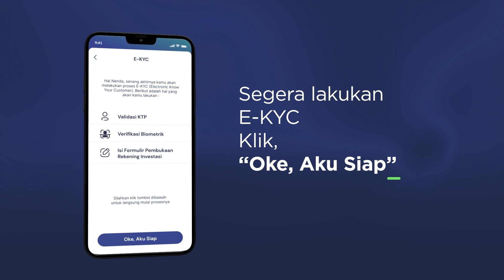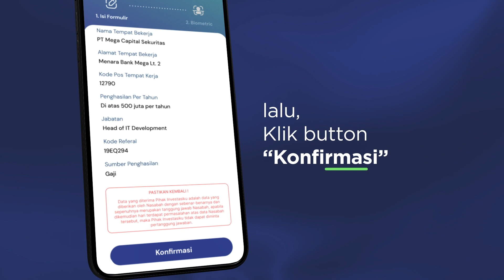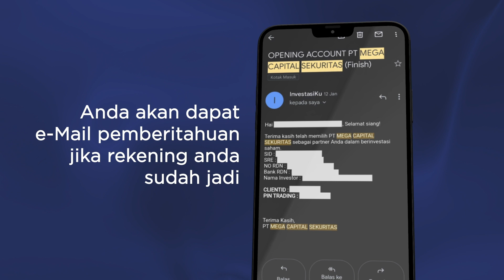Video Tutorial MPC - User Tidak Memiliki Akun MPC & Akun InvestasiKu